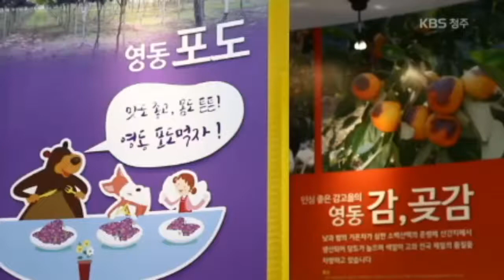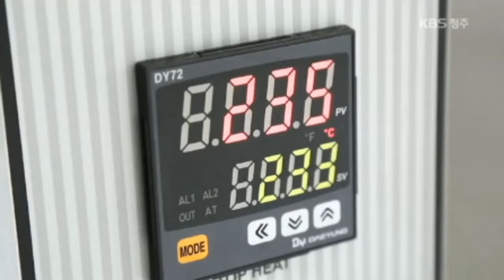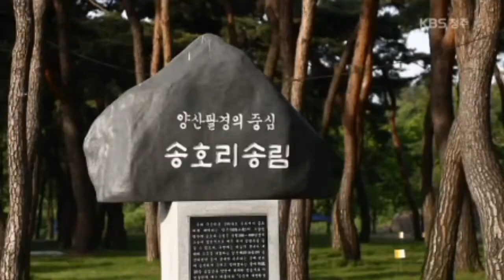아름다운충북 아름다운사람들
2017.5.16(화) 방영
kbs1 "아름다운 충북 아름다운 사람들"  입니다.